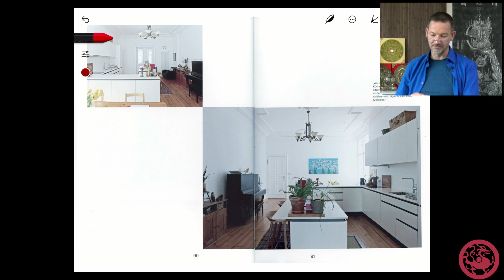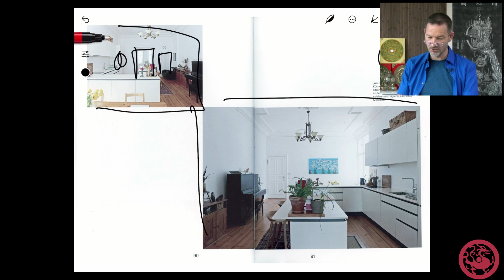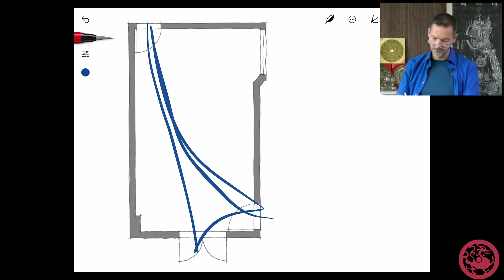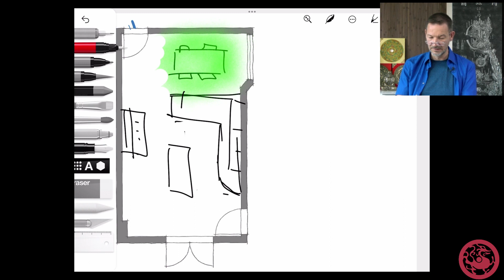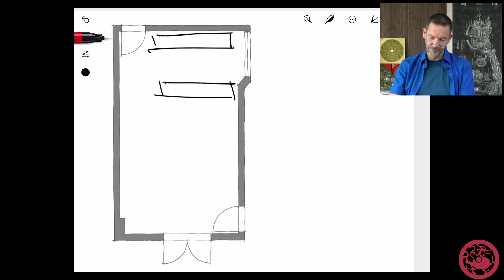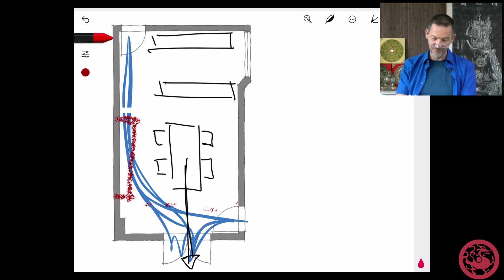Guter Qi-Fluss mit gutem Feng Shui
Diese Woche gibt es auch wieder ein Berliner Zimmer und wir schauen uns ganz explizit an, wie man denn den Qi-Fluss im eigenen Zimmer lenken kann.

Schick uns deinen Grundriss: grundriss(at)fscb.de

Hallo Ihr Lieben und wilkommen zurück zu der Serie "Feng Shui am Freitag", bei der wir uns die verschiedensten Bereiche  rund um das Thema Feng Shui anschauen und so direkt wie möglich in die praktische Anwendung gehen. Wenn es ein Thema gibt das euch besonders Interessiert, dann schreibt uns gerne einen Kommentar. Vielleicht ist euer Vorschlag beim nächsten Video dabei! Und jetzt viel Spaß mit dem Video.

Was ist Feng Shui überhaupt?
Feng Shui beschreibt die Interaktion zwischen Mensch und Raum.
Feng Shui erlaubt es uns, das ungenutzte Potential des Raum als eine Resource für uns zu nutzen. Wir stehen für eine historisch korrekte und zeitgemäß anwendbare Version der chinesischen Lebenswissenschaften, die westliche wissenschaftliche Erkenntnisse der Psychologie, Raumplanung, Architektur und Sozialwissenschaften einbezieht.

Das existiert seit 1996. Wir bieten Beratungen und Coaching sowie wöchentliche Treffen, Workshops und Seminare zu Feng Shui und verwandten Daoistischen Themen wie dem Yi Jing, BaGua, QiGong, TaiChiChuan, Chinesischer Astrologie, Qimen Dunjia, und Chinesischer Gesichtsdiagnostik an. Das Feng Shui Treffen findet wöchentlich statt und gibt Interessierten Personen die Gelegenheit sich zu den wechselnden Themenbereichen auszutauschen.

Wenn Dir gefällt was Du siehst und Du MEHR davon haben willst, unterstütze uns auf Paypal (trage einen Betrag Deiner Wahl ein)

Interesse an einer Beratung?